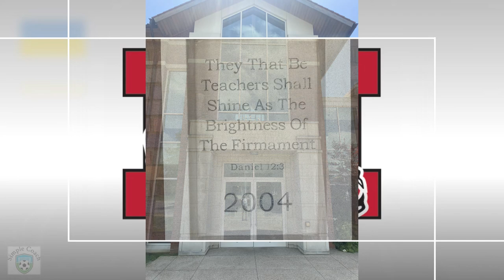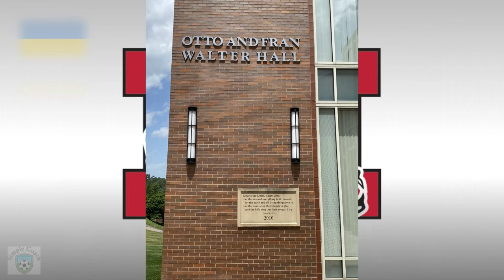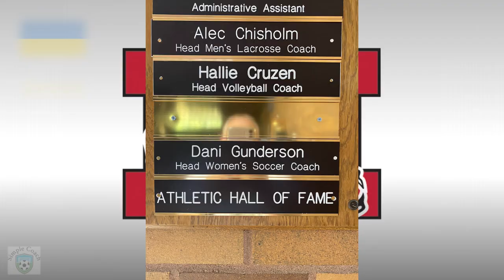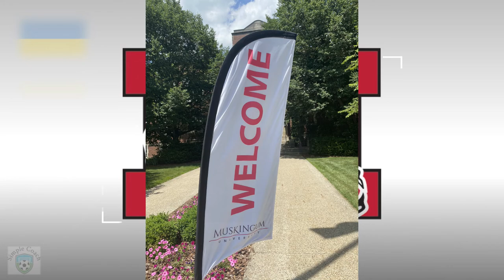Fields of Dreams - Muskingum University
While in Wheeling, WV on business, had a chance to catch up with Head Women's Coach Dani Gunderson and check out the campus.  Beautiful with lots going on, and ... hilly!

My interview with Coach Dani Gunderson from a few months ago.

If you are interested in learning more about Muskingum Women's Soccer, you can start